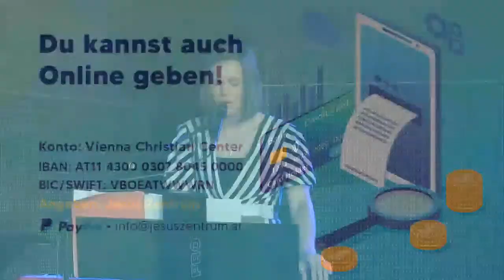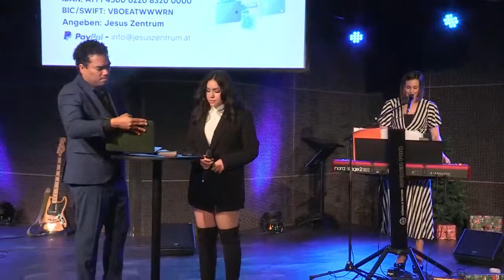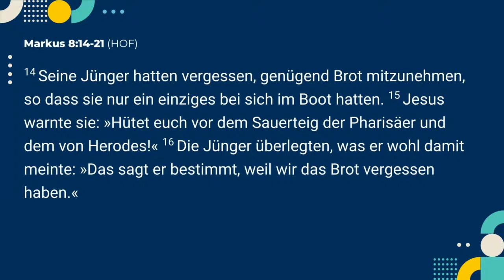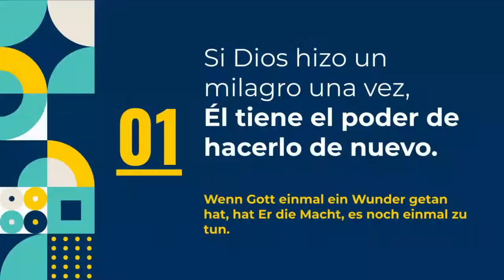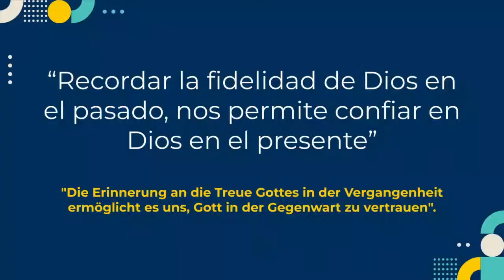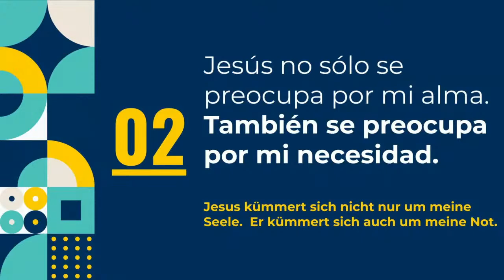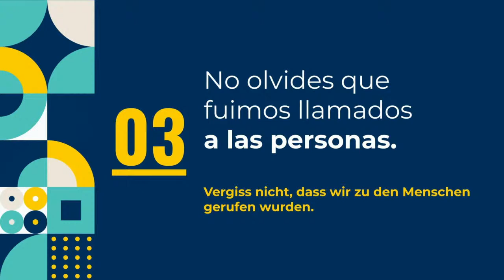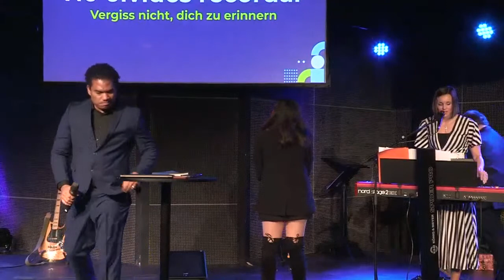Whlg. SILVESTERGOTTESDIENST-PastorMartin&Pastor Carlos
Gemeinsamer Lobpreisgottesdienst JesusZentrum und Latino Fellowship